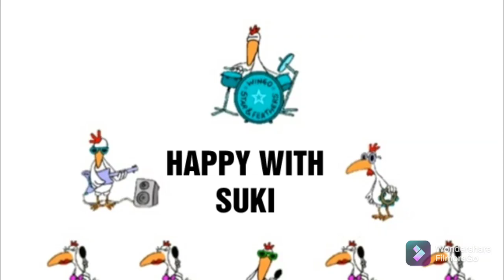I'D RATHER GO BLIND COVER BY SUKI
Youhuuuu

Hiburan dulu yuk. HAPPY WITH ME.

Buat kamu yang mau KONSULTASI MASALAHMU SILAHKAN. Tapi Tidak Gratis ya sayang.
TANYAKAN TENTANG : KESEHATAN, PEKERJAAN, HUBUNGANMU DENGAN PASANGAN, KENAPA JOMBLO KELAMAAN, KENAPA UANG SELALU HABIS, METAFISIKA BOLEH DLL
Untuk INFOnya SILAHKAN
INBOX DI IG : MADAM SUKI

Buat Kamu yang Suka Baca nih.
Ada Tiga Novel karyaku
1. SECANGKIR KOPI
(isinya PUISI SANG DEWI, CERITA2 PENDEK )

2. DAUN YANG BERKISAH
(Cerita bikin emosimu naik turun. Novel ini berisi sebuah PENGAMPUNAN. Baik sekali dibaca buat Hati yang keras kayak batu cadas🥴)

3. SIMBOK
(Ceritanya Klasik, Sederhana tapi Mewah! Tentang Pengorbanan Seorang Ibu yang mencintai anaknya, Novel Ini pernah BEST SELLER DI GRAMEDIA)

UNTUK MEMESAN 3 NOVEL ITU KAMU CUKUP INBOX DI IG : MADAM SUKI

_________THANKS LOVE_____